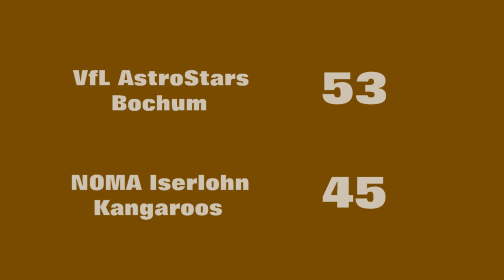VfL AstroStars Bochum- NOMA Iserlohn Kangaroos 18.01.2013